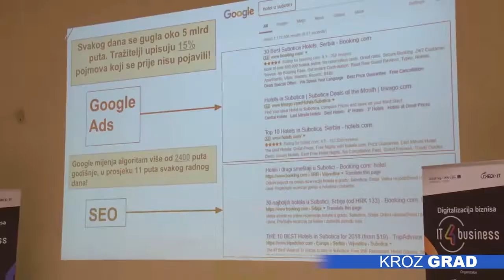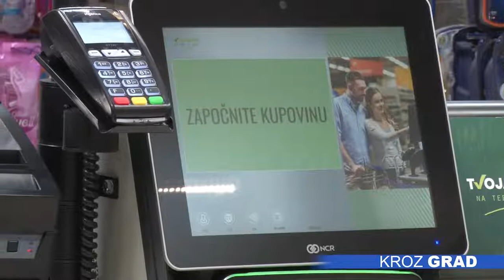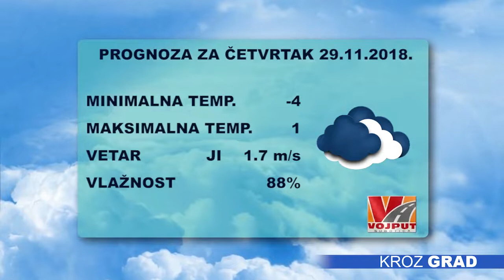Kroz grad 28.11.2018.